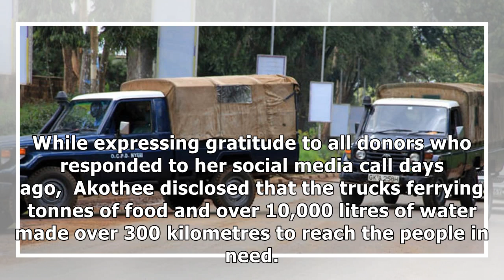Singer Akothee praised marshalling trucks of food, water to Turkana